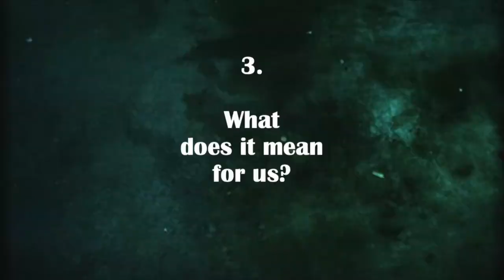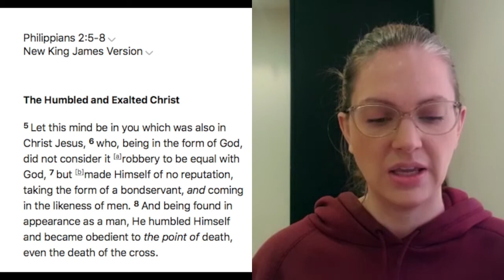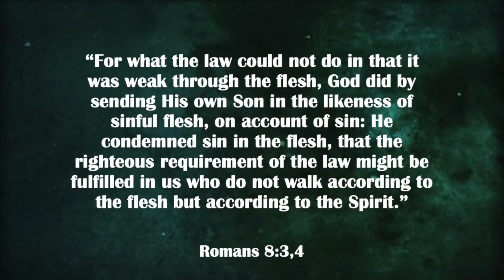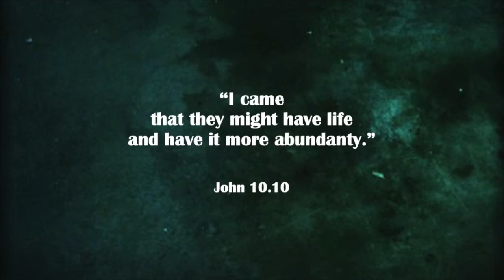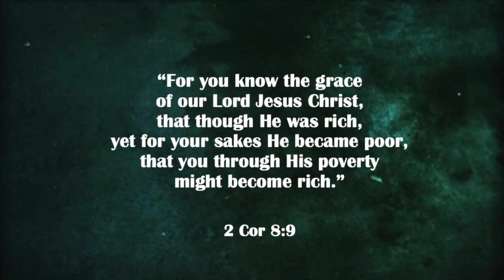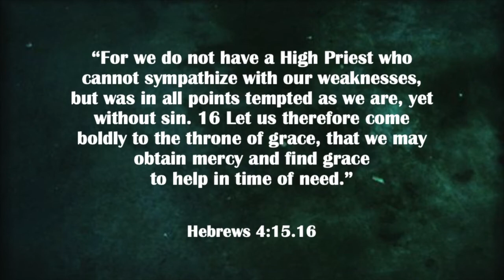"The Purpose of Christmas" Daniel's Talk || Christmas Series